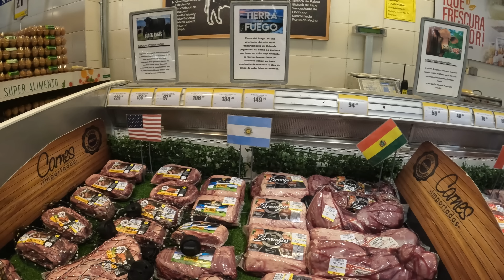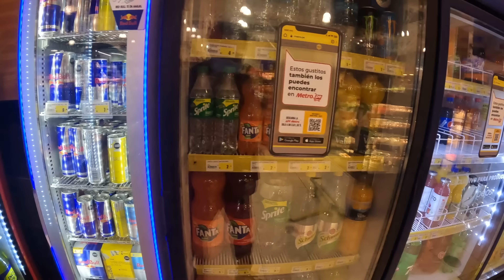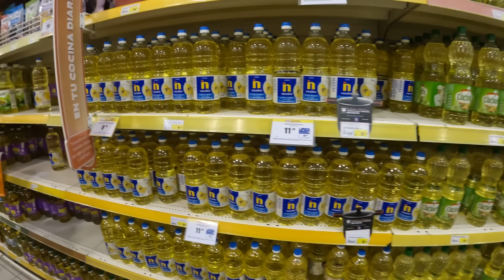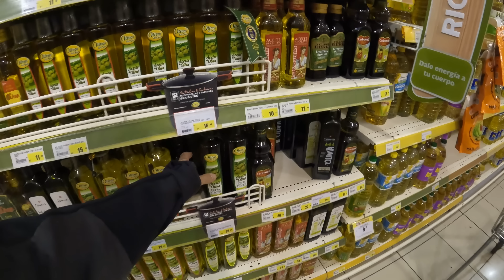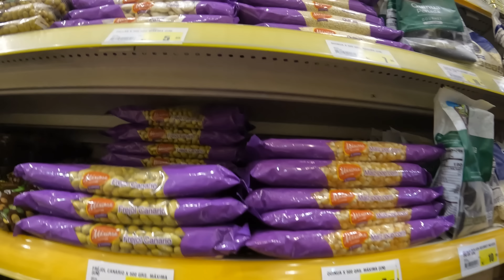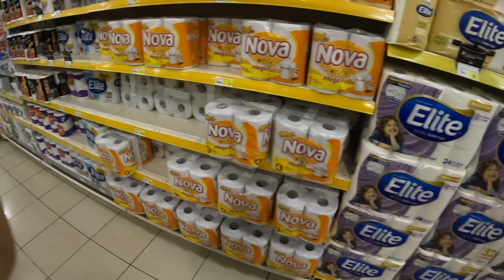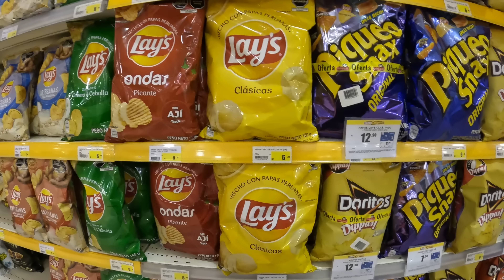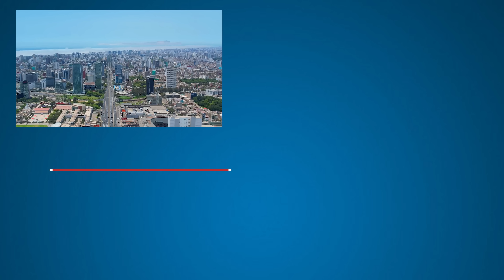Yıllık Gelir 140.000 TL - Dünyada Market Fiyatları Pahalandı Mı ?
Peru'ya kadar gelmişken marketleri gezip, alış veriş yapıp; konakladığımız evi göstermenin zamanı geldi.🤗
Peru sanılanın aksine oldukça gelişmiş bir ülke. İnternetten araştırırsanız, kişi başı gelir binlerce dolar ama gerçek hayatta hiçte öyle değil. İşte sizlere bu videomda, Peru ekonomisi ve marketleri hakkında bildiğim her şeyi tek bir bölümde aktardım.

00:00 Peru'daki Marketlerde Neler Var
01:05 Başkent Lima'dan merhabalar
02:00 Peru ekonomisi ve kişi başı gelir
03:20 Pirinç, mısır, patates ve yeşillik fiyatları
06:10 Meyve fiyatları
07:12 Tavuk, et ve balık fiyatları
10:20 Dondurulmuş gıdalar, süt ve süt ürünleri
12:25 Makarna Fiyatları
14:50 Ekmek, kahve, süt, konserve fiyatları
17:45 Hızlı Tüketim Ürünleri Fiyatları
19:30 İçki Fiyatları
21:55 Lima'da Konakladığımız Ev
23:55 Akşam Yemeği Yaptığımız Mutfak
28:30 Akşam Soframız